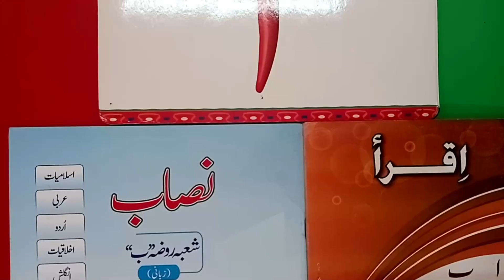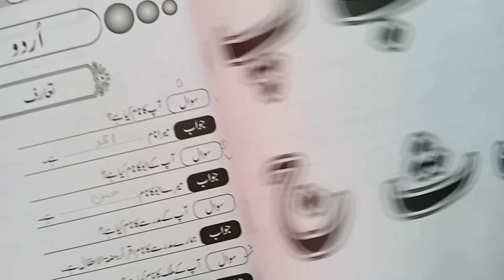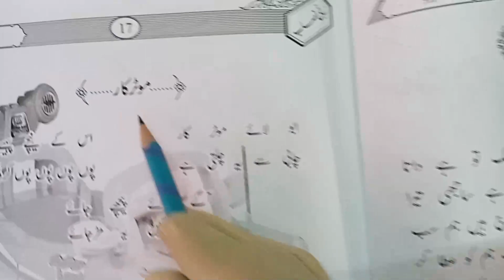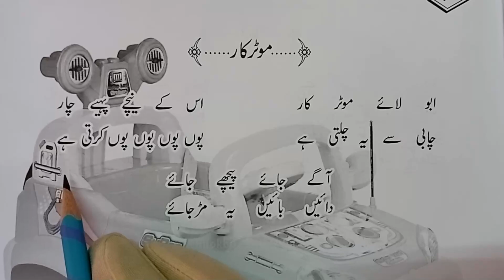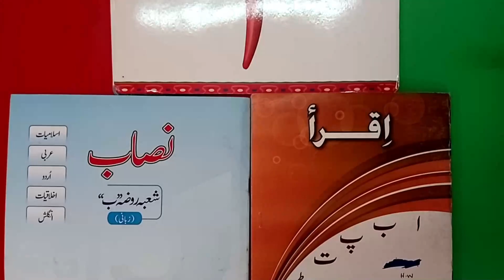URDU 1RAUZA BTUESDAY 229 12 2020